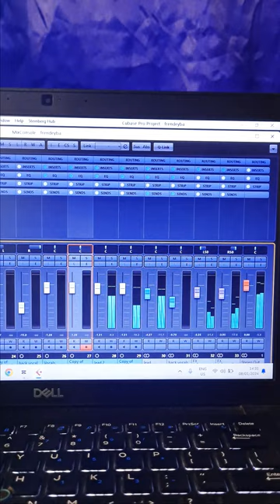Music to be released in 2024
🎶 Hi everyone! 🌟 Ready to vibe with the beats of my 2024 journey? 🚀🔥 Dive into the video below for an exclusive sneak peek into my musical odyssey this year! 🎥🎤 Let the melodies tell the story. 🎵✨ Don't just hear, feel the rhythm of my 2024 groove! 💿👉🎶 MusicJourney 2024Soundtrack UnveilingMyStory 🚀🎧